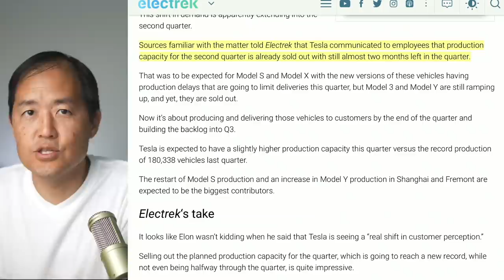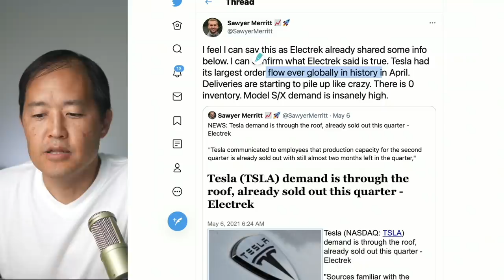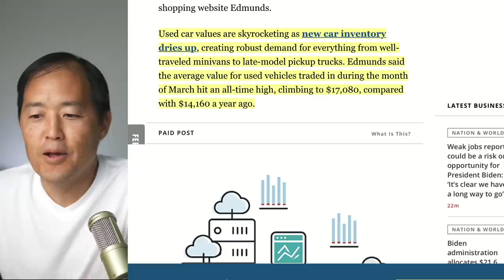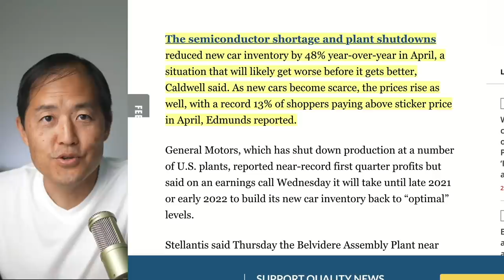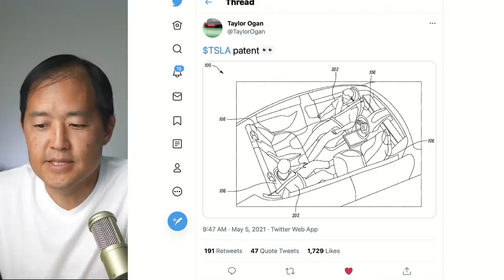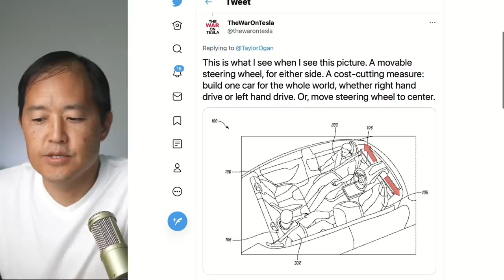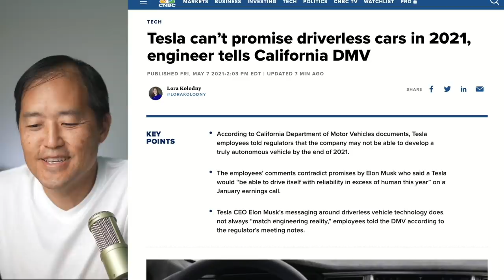Tesla Demand Is Surging (Ep. 336)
Why Tesla demand for the Model 3 and Mode Y is surging and the implications on Tesla’s future.

☀️ Solar: You’ll get $100, I’ll get $500 for a new install of a Tesla solar system.